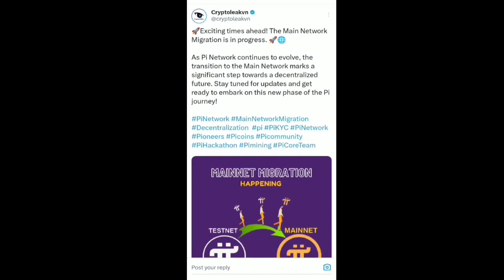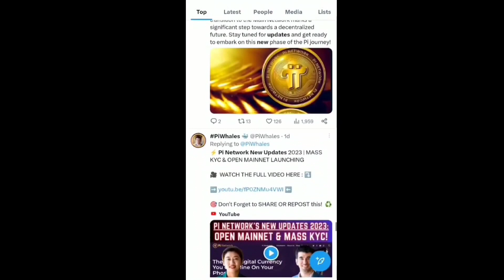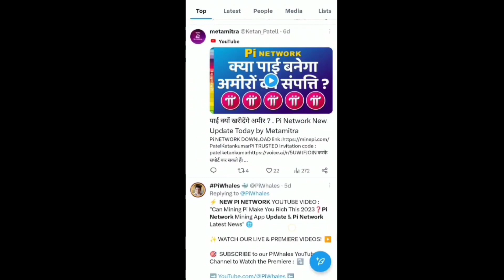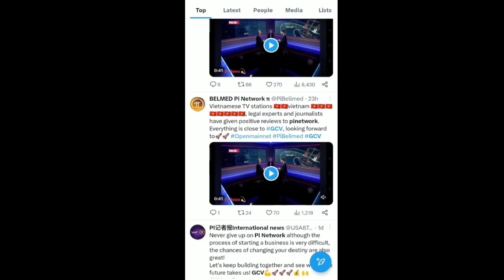Good News 🎉 Pi Network Mainnet Launch on 28 August 2023 New Update 🤯🤩 1Pi = $314 🤑